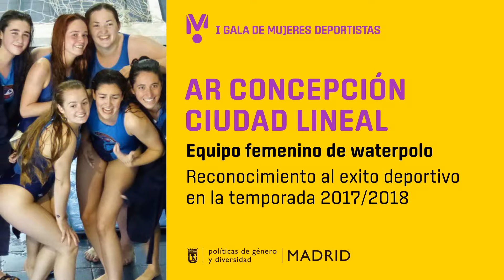I Gala de Mujeres Deportistas. AR Concepción Ciudad Lineal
I Gala de Mujeres Deportistas celebrada y auspiciada por el Ayuntamiento de Madrid. 25 de octubre de 2018. Homenaje al equipo de waterpolo AR Concepción Ciudad Lineal.